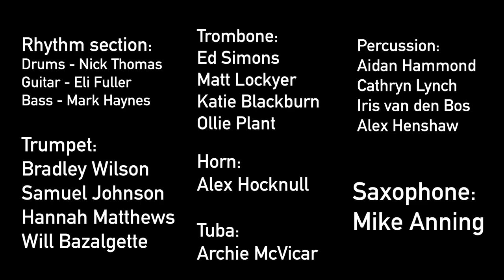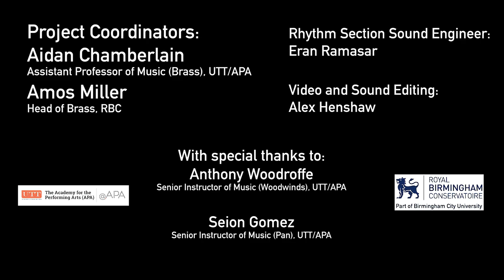Pan in A minor by Lord Kitchener, Kaiso jazz collaboration between RBC and UTT! Calypso happiness..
As carnival in Trinidad and Tobago had to be cancelled this year due to Covid, here at Royal Birmingham Conservatoire (RBC) and the Academy of Performing Arts at the University of Trinidad and Tobago (APA/UTT), we thought it would be nice to mark the event anyway, with a festive Calypso/Kaiso jazz collaboration.

This features a fabulous rhythm section from APA/UTT and our wonderful Brass, Percussion and Jazz students from RBC. (All personnel in the end credits). Huge thanks to Alex Henshaw for his brilliant audio and video editing.

Special thanks to Anthony Woodroffe, Senior Instructor of Music (Woodwinds), UTT/APA, Seion Gomez, Music (Pan), UTT/APA and Aidan Chamberlain, Assistant Professor of Music (Brass), UTT/APA for all their help in setting this up: we hope it will be the beginning of a great relationship!

Personnel:

Nick Thomas – Drumset
Eli Fuller – guitar
Mark Haynes – bass

Mike Anning - Solo Alto Sax

Bradley Wilson, Will Bazalgette, Hannah Matthews, Sam Johnson – Trumpet

Alex Hocknull - French Horn

Ollie Plant, Katie Blackburn, Matt Lockyer, Ed Simons – Trombone

Archie McVicar - Tuba

Iris van den Bos (principal) - Percussion
Aidan Hammond
Alex Henshaw
Cathryn Lynch

Arrangement: Aidan Chamberlain